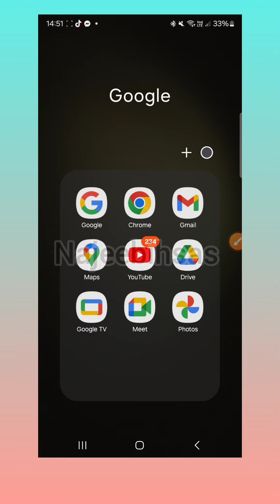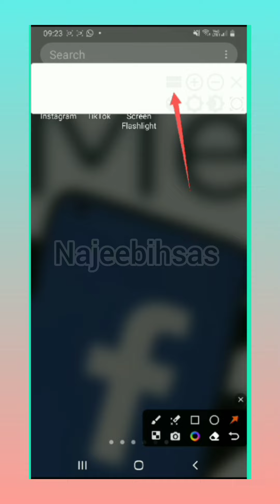video call Flashlight 🔦 ویڈیو کال کمال سیٹنگ